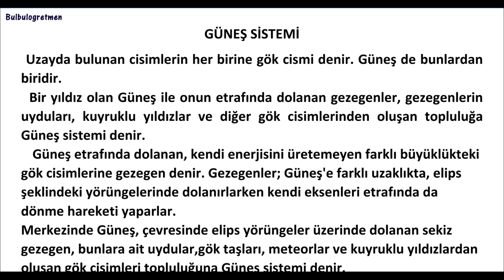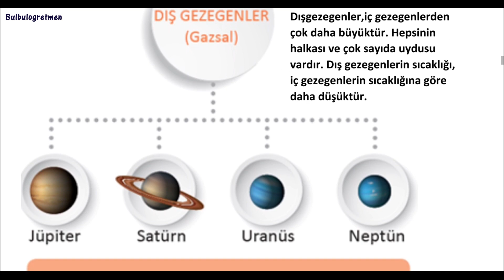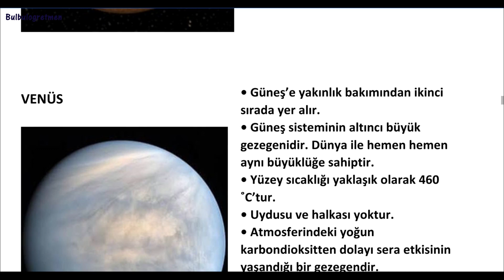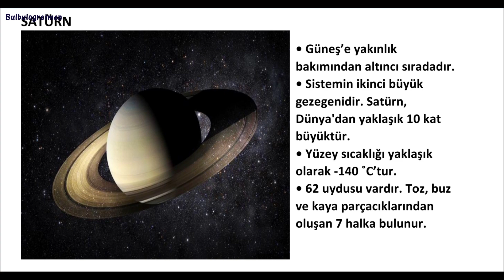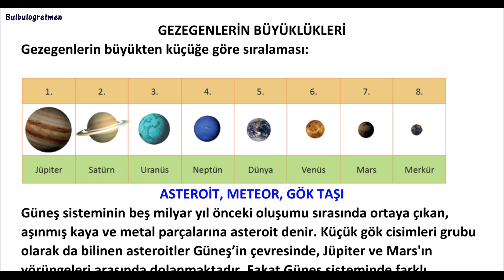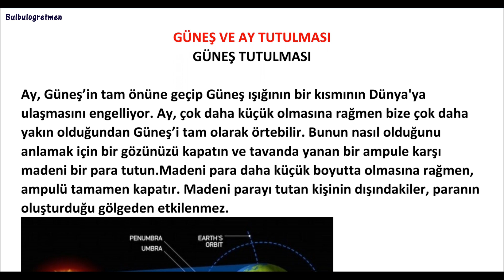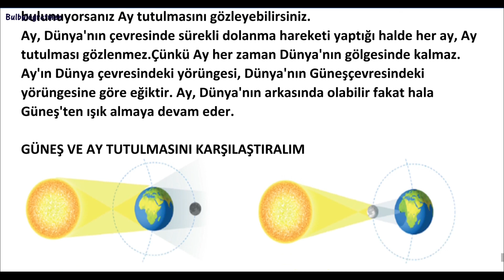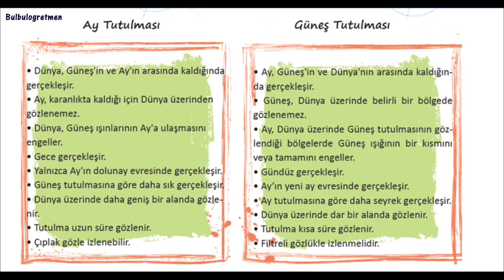6.sınıf fen bilimleri Güneş sistemi ve tutulmalar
bu videomda 6.sınıf fen Güneş sistemi ve tutulmalar sizlere anlattım. Beğeneceğinizi umuyorum. İyi çalışmalar, başarılar diliyorum. 6.sınıfla ilgili diğer videolarıma aşağıdaki linklerden ulaşabilirsiniz.